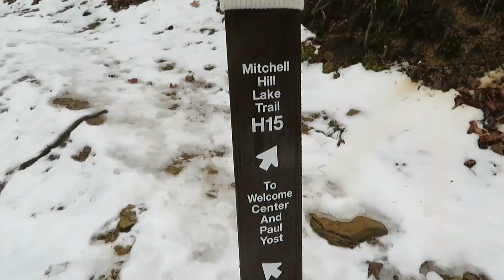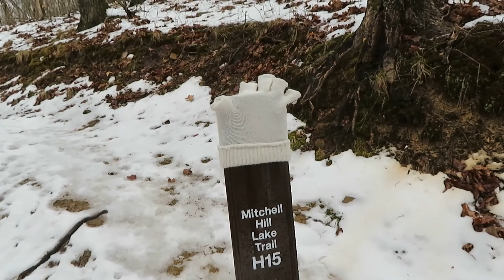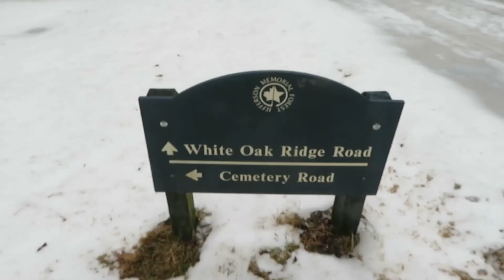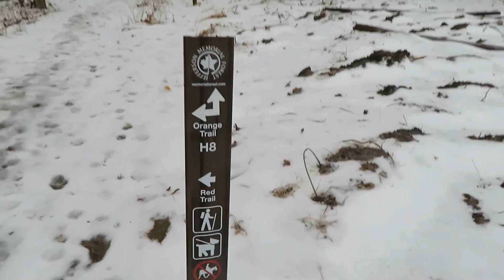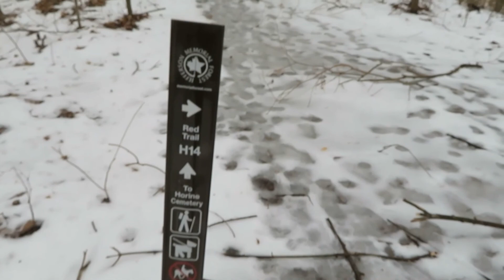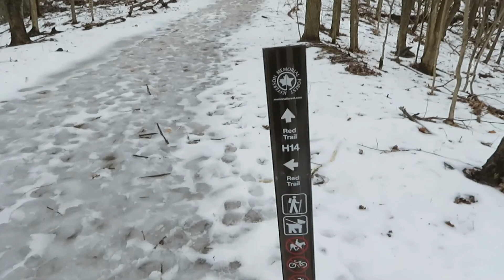The trails were slushy at Jefferson Memorial Forest this morning, February 22, 2021.